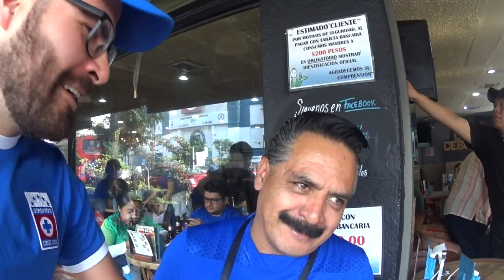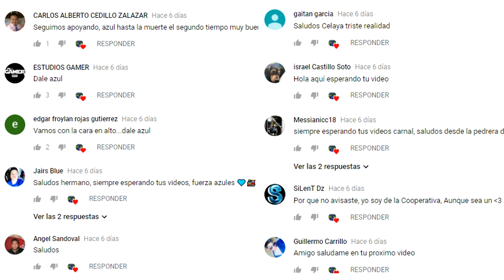¡UNA JUSTA VICTORIA! | Cruz Azul 1-0 Lobos BUAP | Jornada 14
La Maquina se llevó el triunfo en su penúltimo partido en el Estadio Azul. Empezó la despedida y nos dieron una sorpresa al finalizar el juego... ¡Así vivimos la ExperienciaAzul!

DINÁMICA para salir en el VIDEO de DESPEDIDA del AZUL...

Mándame un video de máximo 30 segundos a con tu mejor recuerdo del Estadio Azul, no importa si fuiste o no... ¡lo importante es el sentimiento!

Ficha del partido:

Cruz Azul 1-0 Loboso BUAP
Jornada 14 | Clausura 2018 | Liga Mx
Estadio Azul | 17:00 horas
Ciudad de México
7 de abril de 2018